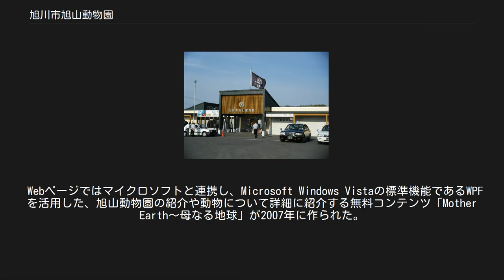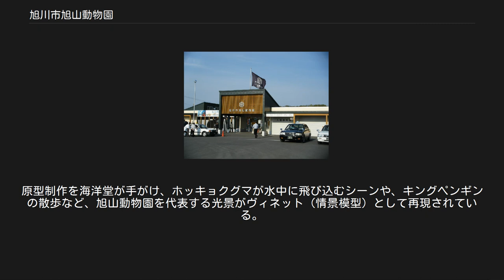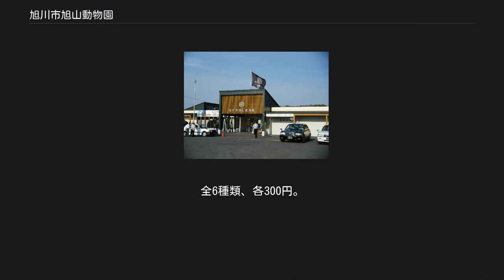旭川市旭山動物園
旭川市旭山動物園（あさひかわしあさひやまどうぶつえん）は、北海道旭川市東旭川町沼倉にある旭川市が運営する動物園。
旭山動物園と呼ぶのが一般的。
 動物園内 日本の動物園のなかで、その最北に位置する。
園内の一貫したテーマは、『伝えるのは、命』。
 動物の自然な生態が見られる行動展示（後述）を実施して、一躍有名になった。
1997年以降は入園者数が増加し、北海道を代表する観光地として定着している。
日本国内だけではなく海外からも数多くの観光客が訪れている。
2004年6月の「あざらし館」公開以降は7月は18万5,461人、8月は32万1,500人と、恩賜上野動物園を抜いて日本一の月間入園者数を記録した。
2006年度の入園者数は300万人を超え、350万人の来園者があった上野動物園に次いで国内2位、2010年以降は、愛知県の東山動植物園に抜かれ第3位になったが世界レベルでも上位の入場者数を記録している。
寒冷地域に生息する動物の飼育繁殖に実績があり、旭山動物園が国内で初めて飼育下での自然繁殖に成功した動物にホッキョクグマ、アムールヒョウ、コノハズクなどがいる。
 今後の構想・計画としてゾウの多頭飼育を検討中である。
 日本の動物園で一般的な、動物の姿形を見せることに主眼を置いた「形態展示」ではなく、行動や生活を見せる「行動展示」を導入したことで注目を集めた。
 ペンギンのプールに水中トンネルを設ける、ライオンやトラが自然に近い環境の中を自由に動き回れるようにするなど、動物たちが動き、泳ぎ、飛ぶ姿を間近で見られる施設造りを行っている。
環境エンリッチメントとして、冬のペンギンの運動不足解消から始められた雪の上の散歩は人気イベントで、積雪時に限り毎日開催される。
このほか、食事時間をもぐもぐタイムと称し、動物の行動を展示する催しも行われている。
旭山動物園の行動展示は今後の動物園展示の指針として国内外の動物園関係者が視察に訪れるなど注目されている。
 異なる動物を同じ場所で飼育する「混合展示」も新たな取り組みとして試みられている。
現在はゴマフアザラシとオジロワシ・オオセグロカモメ、ジェフロイクモザルとカピバラ、ニホンザルとニホンイノシシの混合展示を行っている。
過去にはペンギン館でアザラシの仔を飼育していたことがあるほか、マルミミゾウとモモイロペリカンの混合展示もあった。
動物同士のストレス解消などの狙いがある。
 旧動物園正門 かつて動物園は大都市にしかない施設であり、北海道では1951年にようやく札幌市円山動物園が開園した。
高度経済成長の到来した1960年前後から全国の地方都市で盛んに動物園が建設されるようになり、1963年にはおびひろ動物園が開園した。
 旭川市でも動物園開設を求める声が大きくなり、当時の五十嵐広三市長（後の建設大臣・内閣官房長官）が、1964年度以降開園へ向け予算をつけた。
建設地には市内数カ所の候補があったが、地形や地質が適していたこと、また市内中心部から旭川電気軌道の路面電車（旭川電気軌道東旭川線、1972年限りで廃止）が運行されていたことなどが決め手となり、市の東部にある旭山が選ばれた。
1966年4月着工、1967年6月完工、総事業費は約2億5千万円であった。
各地に預託されていた動物を運び入れて開園したのは1967年7月1日である。
当初の動物は75種505匹だった。
なお、これにはコイ200匹も含まれている。
 当初40万人ほどだった年間入園者数は、旭川市の人口増とともに右肩上がりに増加したが、1983年の約59万7千人をピークに減少に転じた。
1994年にはニシローランドゴリラとワオキツネザルが相次いでエキノコックス症で死亡するという事態が発生、施設面も含めて予防策を検討するために8月27日で営業を切り上げた。
人間への感染の恐れはほとんどなかったが、市民の不安は大きく、入園者減少に追い打ちをかける形となった。
1996年には約26万人まで入園者数は落ち込んだ。
 これを打開すべく、1997年より行動展示を実現する施設づくりに着手した。
同年には巨大な鳥籠の中を鳥が飛び回る「ととりの村」が完成。
翌年以降「もうじゅう館」、「さる山」、「ぺんぎん館」、「オランウータン舎」、「ほっきょくぐま館」、「あざらし館」、「くもざる・かぴばら館」、チンパンジーの森と毎年のように新施設をオープンさせ、...